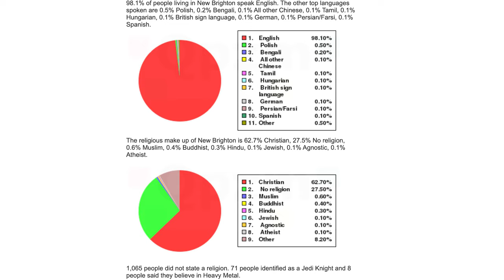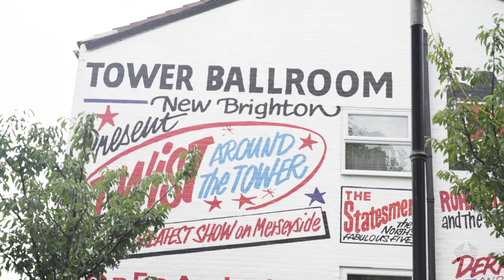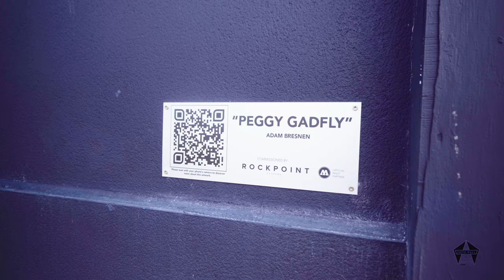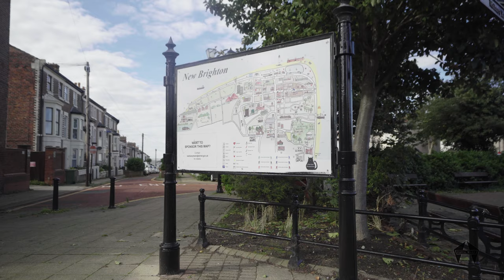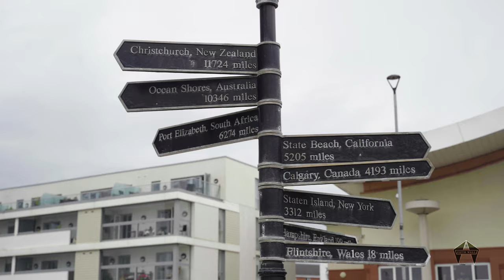Is NEW BRIGHTON a future model for the BRITISH SEASIDE TOWN? | FWTV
Doug heads to the coastal town of NEW BRIGHTON to meet the team using art to to re-ignite a town facing economic hardship.
*FULL DISCLOSURE* - Rock Point have paid me to cover the project, but have had no input into the editorial direction of this video.

Additional Photography
Ken Grant
Martin Parr
Tom Wood